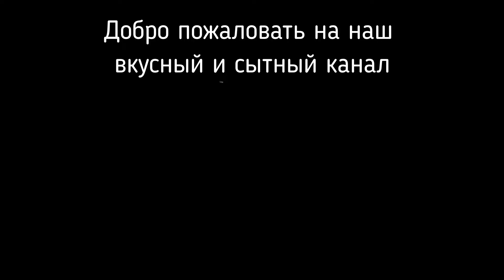Этот простой САЛАТ выручит вас всегда. Быстро и вкусно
Этот салат с курицей и грибами придаст Вашему праздничному столу разнообразие, он готовится быстро и просто, и никого не оставит равнодушным

Рецепт:
шампиньоны 600 гр
огурцы 200 гр
лук (оч. маленький) 1 шт
майонез 2 столовых ложки

На нашем канале вы найдете для себя очень много интересных рецептов от простых до самых сложных: супы, салаты, закуски, коктейли, десерты, блюда из мяса и птицы, блюда из рыбы и морепродуктов, блюда из овощей, молочные блюда, вкусную выпечку, в общем еда наш профиль.